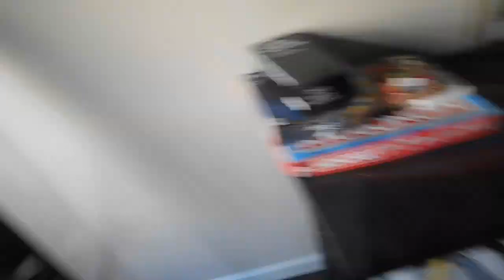I MOVED TO NY!